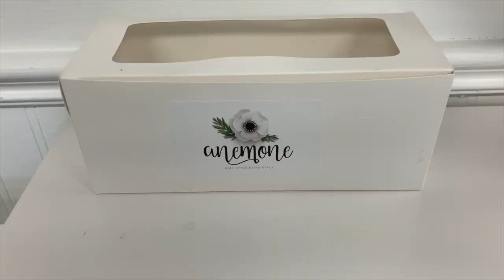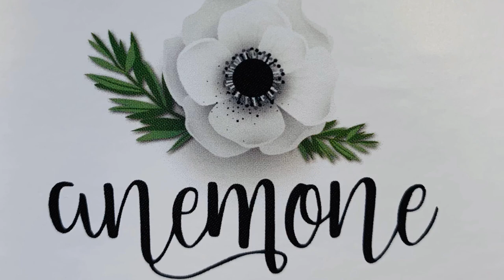ANEMONE AT HOME SURVIVAL KIT: CAP HIGHLIGHTS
Products:
Oway phytoprotein mist
Oway nurturing drops